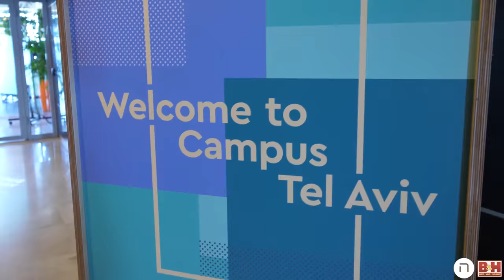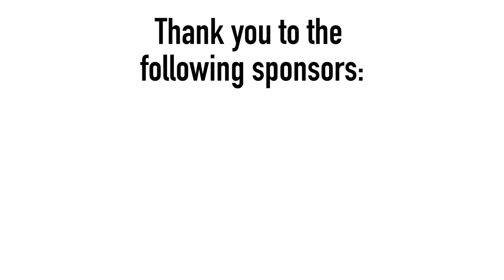Meeting Startups at Google, Tel Aviv!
It wasn't the busiest day, nor was it the geekiest, but it was Google Day!

Spent the day at Campus Tel Aviv - A Google Space mentoring startups as part of the Launchpad program. Great entrepreneurs, solid food, good friends, and cute dogs! Oh, and also? Meet my accountant and guest appearance by Nachman Rosenberg.

Then the stunning Jaffa and i24 News. Lots of geek talk, cool slow motion B-Roll, and just an all around really cool day!